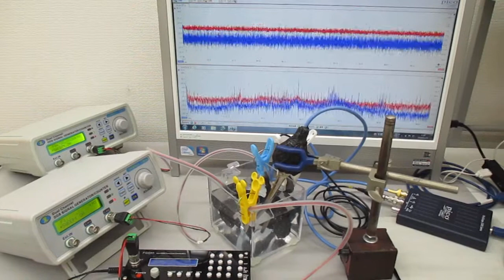超音波発振システム（１ＭＨｚ、２０ＭＨｚ） Ultrasonic-labo